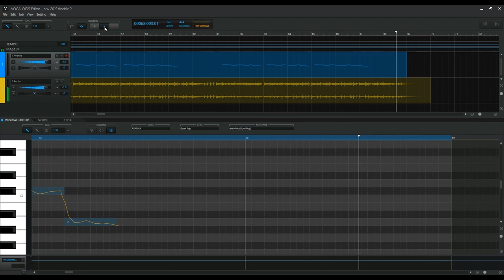Vocaloid 5 Avanna Oh F@!ing Hell (WIP) (Explicit Lyrics)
For whatever reasons, I don't think I've ever used Avanna as a lead vocal! Well, since my project using Emvoice One fell apart since they went into production (if only I discovered the beta last year), I thought--why not start over and use Avanna? She's a British voicebank like Lucy, after all, so here it is!
WARNING: This song has explicit lyrics

Key: A major
BPM: 120

Lyrics:
Oh, Fucking Hell!

There's a voice in my head and she's telling me
just stay in bed, 'cause there's nothing to see
Everything I touch goes straight to hell
I can't offer much, I've got nothing to sell

I'm just a fucking waste of space
Oh, just throw me away
like the trash I am

Oh, fucking hell! Someone run me over
Use your car or truck
how about a Jeep Land Rover?
I don't give a fuck
as long as it gets the job done

There's a hole in my head where my brain should be
It's no wonder I can't learn to do the things I need
People love to tell me, "Man, why are you dumb as a rock?"
That means I'm right, twice a day, just like a stupid clock (I meant to say *broken* clock LOL)

Repeat chorus